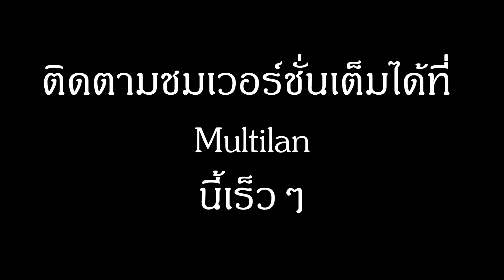[TEASER] RAPMAOCOW EP.99999